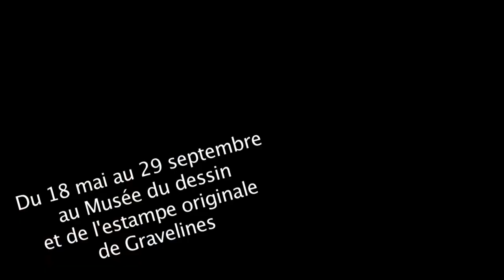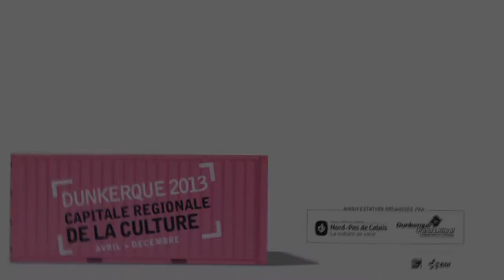Barthelemy Toguo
Rencontre de l'artiste franco-camerounais Barthelemy Toguo avec les enfants de Gravelines. Ses sculptures, dessins et estampes seront prochainement exposés au Musée du dessin et de l'estampe originale de Gravelines.
Tournage le 26 avril par l'équipe vidéo DK 2013.